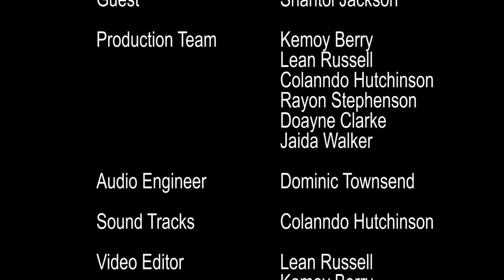Getting to Know Shantol Jackson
CampusConnectja interviews Jamaican actress Shantol Jackson for the very first time! Shantol Jackson is a very promising female who is making big moves in the theater and movie industry both local and internationally, playing major roles in films such as Sprinter and Yardie.